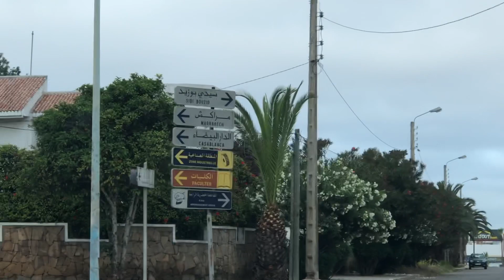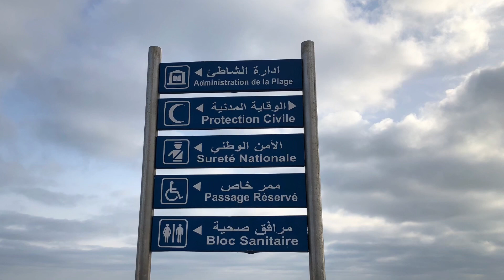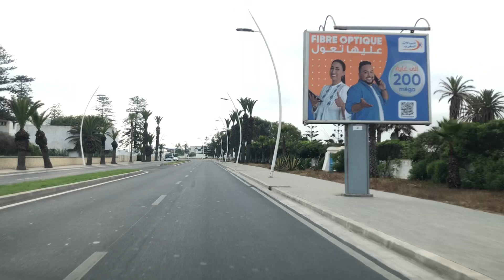EL Jadida، Morocco 🇲🇦 City Tour جولة ف الجديدة. May 2022 🌊🌊🏝🏝